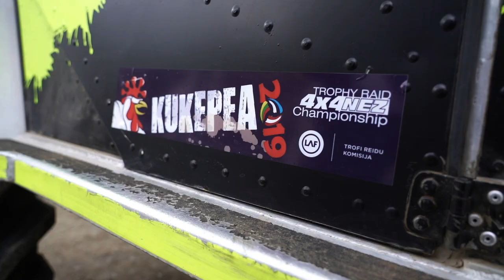Kukepea NEZ 2019 rally - offroadSPORT Łukaszewski Rally Team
Krótkie wideo podsumowujące nasz start w Kukepea NEZ 2019 rally w Estonii. Finalnie zajęliśmy 3. miejsce. Był to nasz pierwszy start w Pucharze Krajów Nadbałtyckich.

A short summary of our start in Kukepea NEZ 2019 rally in Estonia. We have finished at 3rd positon.